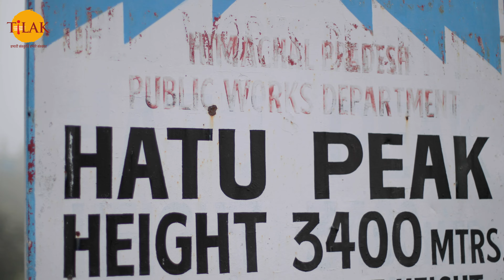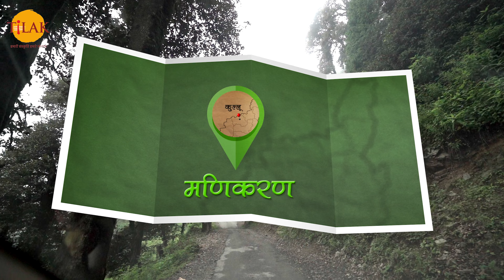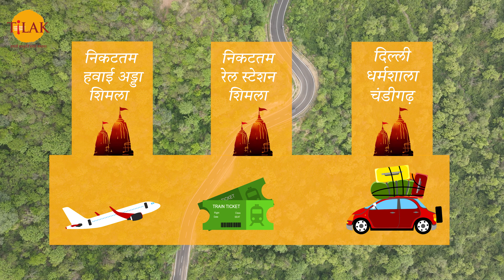अज्ञातवास के दौरान पांडवों ने इस मंदिर में की थी हाटू माता की कठिन तपस्या | 4K | दर्शन 🙏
भक्तों! सादर नमन, वंदन और अभिनन्दन... भक्तों! आदि अनादि काल से देवी देवताओं की लीलस्थली रहे देवभूमि हिमाचल में जगह जगह पौराणिक क्रिया कलाप ,धाम और मंदिर प्रत्यक्ष रूप से देखने को मिलते  हैं। हिमांचल प्रदेश का हर इक मंदिर किसी न किसी पौराणिक घटना को प्रमाणित करता हुआ दिखाई देता है। ऐसा ही एक मंदिर है हाटू माता  मंदिर...

मंदिर के बारे में:
भक्तों हाटू माता का मंदिर हिमाचल प्रदेश के शिमला जिले में, नारकंडा हिल के हाटू पीक  नामक शिखर पर स्थित है। जो समुद्र तल से करीब 12,000 फुट की ऊंचाई पर बना है। यहां से आप हिमालय की सभी दिशाओं का दर्शन कर सकते हैं। यह नारकंडा से 6 कि. मी. दूर है। इसके साथ ही इस जगह पर आप स्कीइंग का भी आनंद ले सकते हैं। यहाँ जंगली चीड़, देवदार के पेड़ों के अलावा लैवेंडर के सफ़ेद फूल भी देखने को मिलते हैं। इसलिए नारकंडा पूरे वर्ष पर्यटकों के लिए आकर्षण का केन्द्र बना रहता है। नारकंडा की सड़कों पर आपको चेरी, सेब और देवदार के पेड़ देखने को मिल जाएंगे। साथ ही ठानेधार नामक स्थान सेब के बगीचों के लिए प्रसिद्ध है।

मंदिर का निर्माण:
भक्तों हाटू माता के इस मंदिर के निर्माण के  बारे में कहा जाता है कि इस  मंदिर का निर्माण लंकापति रावण की पत्नी मंदोदरी  ने करवाया था। क्योंकि रानी मंदोदरी हाटू माता की परम भक्त थीं, लंका से अत्यधिक दूर होने के बावजूद वह अक्सर यहां हाटू माता के दर्शन और पूजा करने के लिए आया करती थी और कई कई दिनों तक हाटू माता की आराधना में लीन रहा करती थीं।

मंदिर की वास्तुकला:
भक्तों हाटू माता मंदिर की वास्तुकला व मंदिर का निर्माण विशिष्ट हिमाचली वास्तुकला में किया गया है। यही वजह है कि दूर दूर से  यात्री और पर्यटक इस मंदिर की ओर खिंचे चले आते हैं।

प्राकृतिक सौन्दर्य:
भक्तों हाटू माता का यह मंदिर हिमांचल प्रदेश के सबसे खूबसूरत हिल स्टेशन नारकंडा के सबसे ऊंचे शिखर हाटू पीक पर बना है। मंदिर से चारों ओर बर्फ से ढकी गहरी घाटियों की अद्भुत प्रकृतिक छटा देखने लायक होती है। नारकंडा हिल का प्राकृतिक सौन्दर्य हाटू माता मंदिर की सुंदरता कई गुना बढ़ा देता है। यहाँ आने वाले हाटू माता के भक्त तथा पर्यटक हिमालय के 360 डिग्री के मनोरम और प्राकृतिक सौंदर्य के मनमोहक दृश्यों का भरपूर आनंद लेते हैं।

नारकंड जनजाति की कुलदेवी:
भक्तों हाटू माता का यह मंदिर आदिशक्ति जगतजननी महाकाली को समर्पित है क्योंकि हाटू माता, महाकाली का ही रूप हैं। माता हाटू को नारकंडा क्षेत्र की अधिष्ठात्री देवी तथा यहाँ के नारकंड जंजातियों की कुलदेवी माना जाता है।

अज्ञातवास के दौरान पांडवों ने बिताया था यहां समय:
भक्तों हाटू माता मंदिर को लेकर मान्यता है कि महाभारत काल में पांडवों ने अपने अज्ञातवास के दौरान हाटू माता मंदिर में काफी समय बिताया था। पांडवों ने यहां पर माता की कठिन तपस्या और उपासना कर शत्रुओं पर विजय पाने का वरदान प्राप्त किया था। इसीलिए माता हाटू का एक नाम भीमाकाली भी प्रसिद्ध हैं। उस समय की प्राचीन शिला आज भी हाटू पीक पर साक्ष्य के रूप में मौजूद है।

भीम का चूल्हा:
भक्तों हाटू माता मंदिर से 500 मीटर आगे शिखर पर तीन बड़ी चट्टानें हैं, जिनके बारे में कहा जाता है कि ये भीम का चूल्हा है। कहा जाता है कि अपने अज्ञातवास के दौरान पांडव इसी चूल्हे पर अपना भोजन बनाया करते थे। इस स्थान पर आज भी खुदाई करने पर जला हुआ कोयला मिलता है जो उपरोक्त मान्यता को प्रमाणित करता है।

हाटू मंदिर का स्थापना दिवस:
भक्तों हाटू माता मंदिर में हर साल ज्येष्ठ महीने के पहले रविवार को मंदिर का स्थापना दिवस मनाया जाता है। इस अवसर पर मंदिर में भजन कीर्तन के साथ हाटू माता की विशेष पूजा अर्चना की जाती है, सुंदर वस्त्रों, आभूषणों और पुष्पों से सुसज्जित हाटू माता की मूर्ति अत्यधिक मनोहर लगती है। स्थापना दिवस पर हाटू माता का शृंगार दिव्य और दर्शनीय होता है। बहुत दूर दूर  से  बड़ी संख्या में श्रद्धालुगण हाटू माता के मंदिर पहुंचते हैं और माँ का दर्शन पूजन करते हैं। एवं अपने मनोरथ सिद्धि हेतु हाटू माता से प्रार्थना करते हैं। स्थापना दिवस पर इस मंदिर में विशाल मेले का आयोजन किया जाता है।